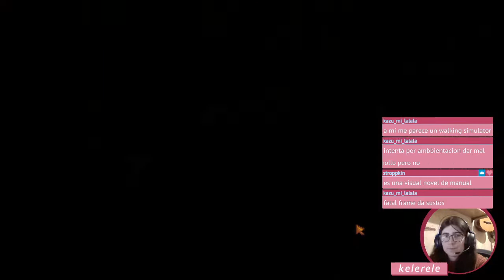Stardew Valley - Directo #11 [Todas Gamers]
En esta ocasión Kelerele cuenta con el apoyo de Meren para guiarla por las cuevas y zonas nuevas en StardewValley 1.5 en Isla Jengibre.
(Directo realizado en Twitch el 27 de Marzo de 2021)